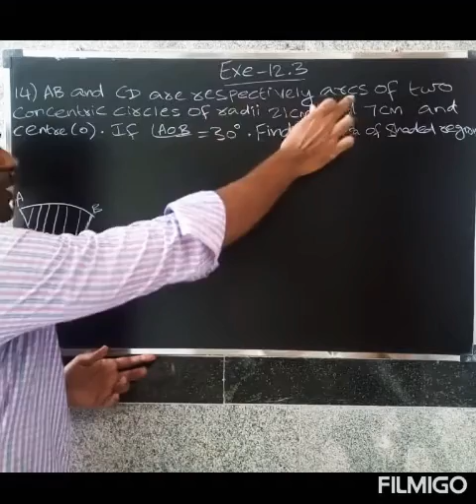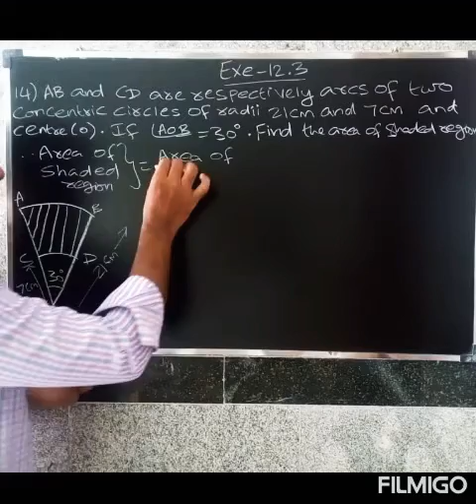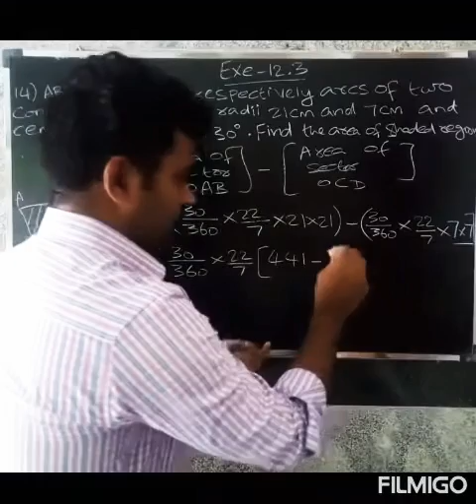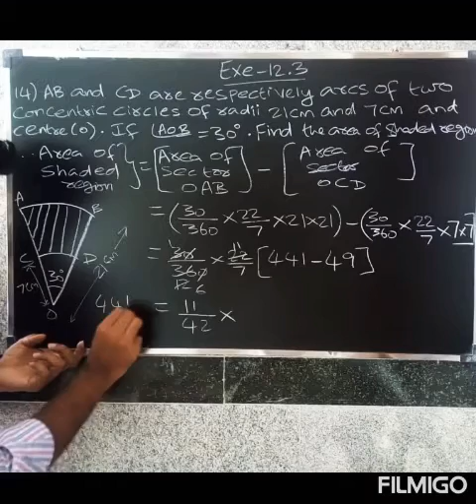CBSE MATHS CLASS 10 IN TAMIL | CHAPTER-12 | Areas related to Circles | Exercise - 12.3 | Que.no-14